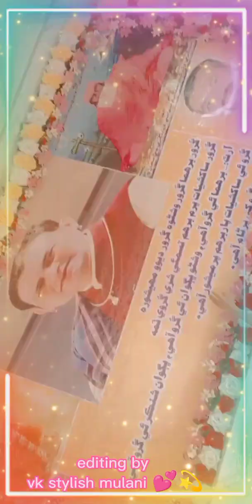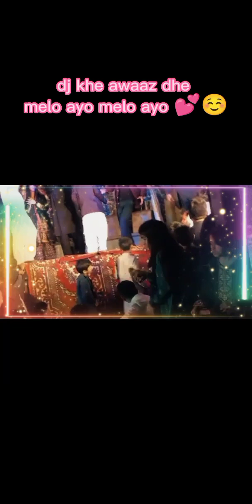Ssbn mela 2023 mahashivratri mela like share comments and subscribe my YouTube channel